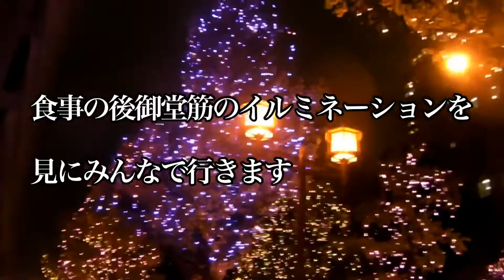(犬連れ車中泊) 御堂筋イルミネーション